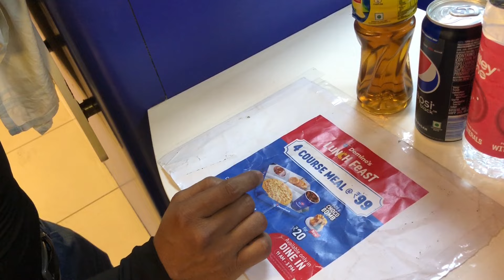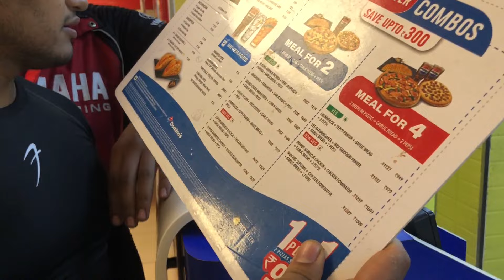Yamaha Call of the Blue Weekend 2024 | Event Lucknow